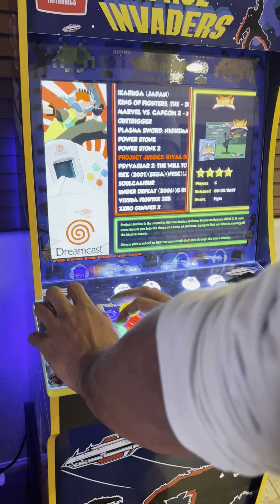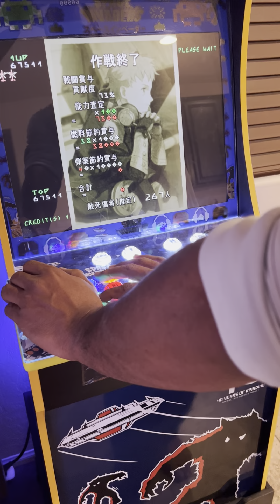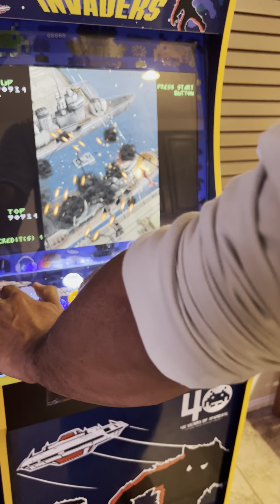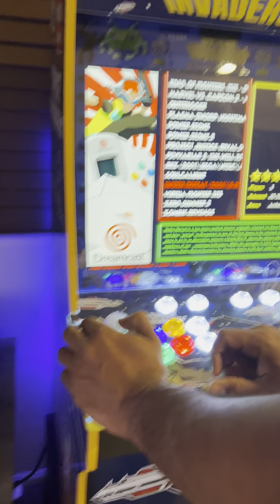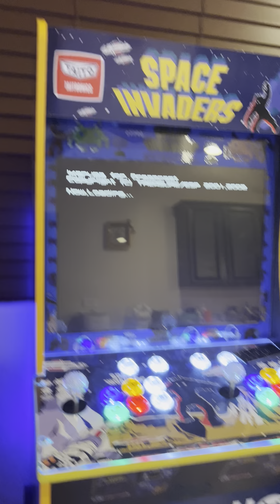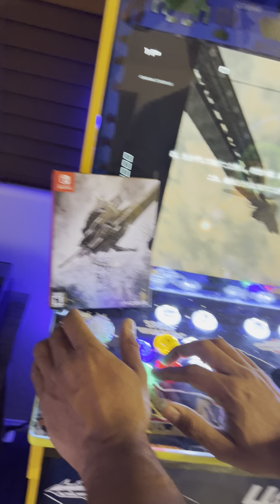Arcade1up (Under Defeat & Ikaruga Gameplay)